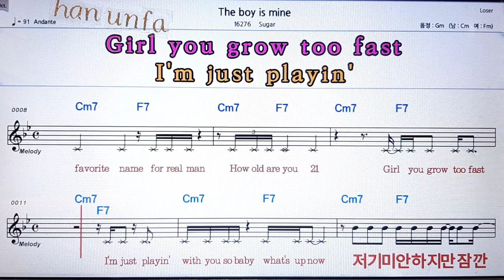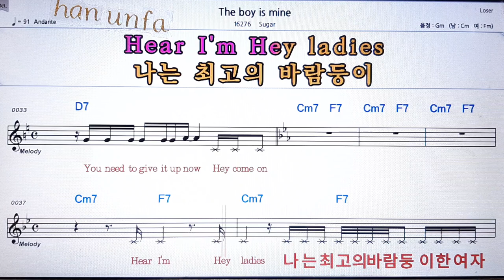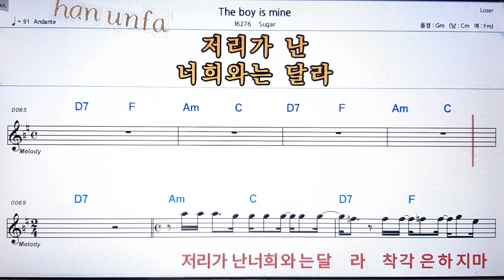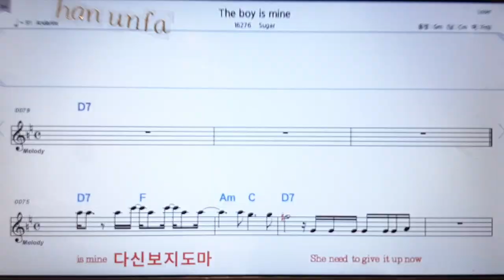The boy is nine/Suger💋노래방 반주*기타 코드 악보*가라오케💖Karaoke*Sheet Music*Chord*MR